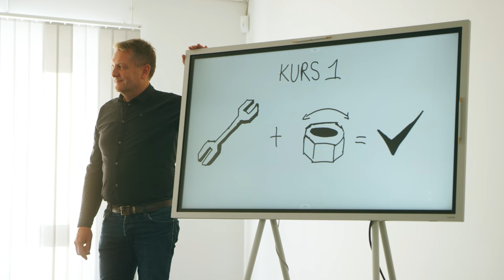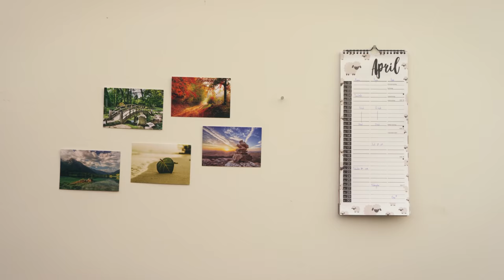Imagefilm der Daume Gruppe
Wir sind die Daume Gruppe - Komplettanbieter fortschrittlicher Versorgungstechnik!